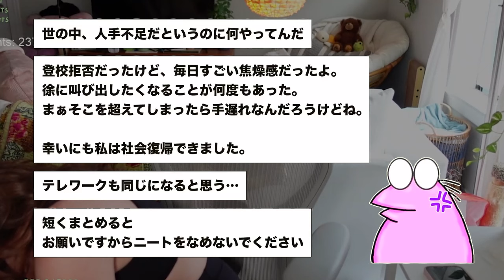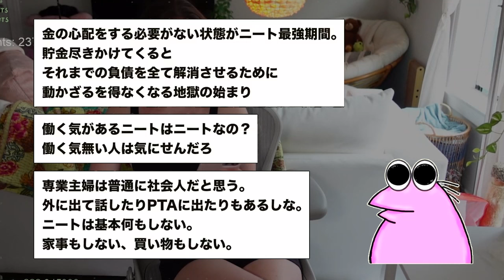【2ch面白いスレ】散歩してたら突然知らん奴に殴られたんやがwww【ゆっくり解説】【バカ】